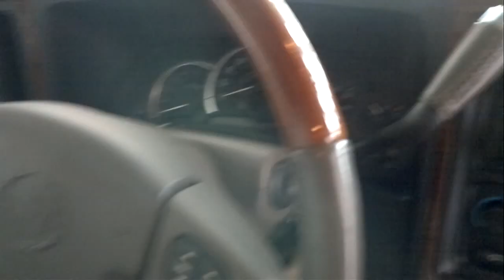VENTA DE JEEP CADILLAC ESCALDE EN ECUADOR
Para mayor información llamar a los números 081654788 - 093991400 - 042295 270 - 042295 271 o hacer clic sobre el enlace para mas detalle sobre el vehículo